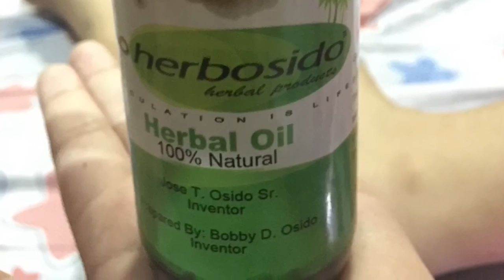#115 Skin Asthma Medicine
It's called BDO Herbosido Herbal Oil
You can search their Facebook page and order online 😊